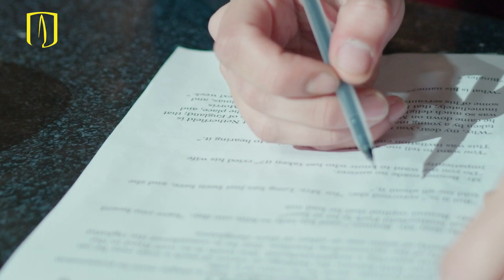Planificación urbana: preparación para desafíos - testimonio de la egresada Diana Rojas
Diana Rojas, una egresada de la Maestría en Planificación Urbana y Regional. Durante la entrevista, Diana comparte su experiencia en el posgrado y cómo ha aplicado los conocimientos adquiridos en su vida laboral. Ella relata cómo la maestría le permitió entender de manera integral los desafíos urbanos actuales y le brindó las herramientas necesarias para abordarlos de manera efectiva. Además, Diana ofrece valiosos consejos para aquellos estudiantes interesados en estudiar esta maestría. Sin duda, la experiencia de Diana es una fuente de inspiración y motivación para todos aquellos interesados en desarrollar sus habilidades en el campo de la planificación urbana y regional.